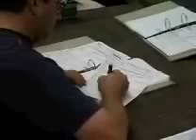mulag.mov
Аэродромная техника. Оборудование для обслуживания пассажиров и грузов. Mulag